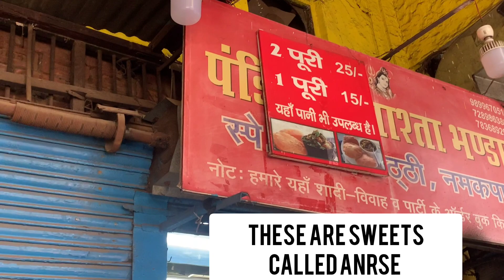Sadar Bazaar | सदर बाज़ार | 1000 Rs wala 20 Rs me milta hai saman| Cheapest than | Vlogs Part 1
In this Video we are going to show the biggest market of India Cosmetics and gift market Hole sale market
Cheapest price market for girls cosmetics and gifts
Here it comes under delhi -6
Nearest Metro is RK ASHARAM, Tis Hzzari metro RED Line